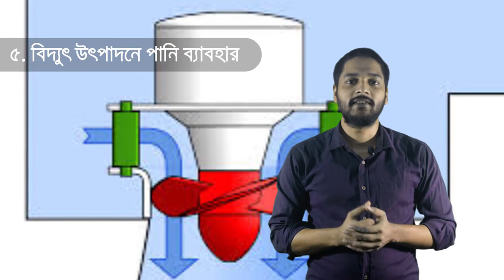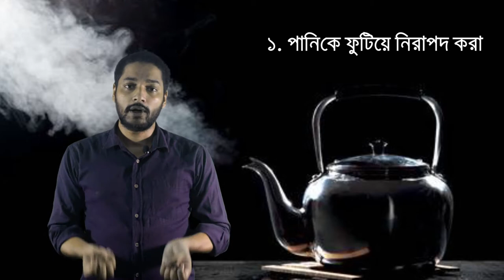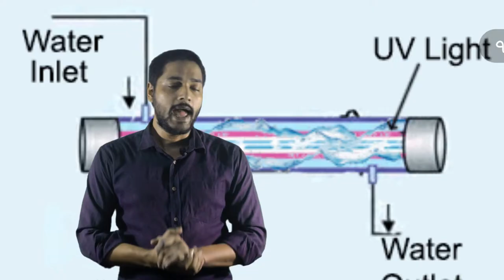পানির ব্যাবহার, নিরাপদ পানি কি?নিরাপদ করার নিয়ম। বিজ্ঞান। ৩য় শ্রেণি । Teach For Bangladesh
"আমাদের  চারপাশে তো অনেক উৎস থেকে পানি পেয়ে থাকি , সকল উৎসের পানি কি নিরাপদ? আমরা কিভাবে বুঝব কোন পানি নিরাপদ কোন পানি নিরাপদ নয়। এবং যদি কোন পানি নিরাপদ না হয় তবে সেটিকে কিভাবে নিরাপদ করা যায় আজকে আমরা সেগুলো নিয়ে জানব।
 আমরা ৪টি পদ্ধতি সম্পর্কে জানবঃ
১) ছাঁকন পদ্ধতি
২) ফুটানো পদ্ধতি
৩) থিতানো পদ্ধতি
৪) জিবানুনাশক ব্যাবহার করে নিরাপদ করবার পদ্ধতি

এই সমস্ত বিষয় গুলো উদাহরণ দেখতে হলে, এই ভিডিওটি পুরোটি দেখুন। ভিডিওর শেষে থাকছে কুইজ। কুইজে অংশগ্রহন করে জেনে নিন আপনি কতখানি শিখতে পারলেন। ভিডিওটি ভালো লাগলে অবশ্যই আপনাদের বন্ধুবান্ধব বা পরিবারের সকলের সাথে শেয়ার করতে ভুলবেন না। আরও কোন নতুন বিষয়ে ভিডিও দেখতে চাইলে কমেন্ট বক্সে জানান। ভালো থাকবেন সবাই। "